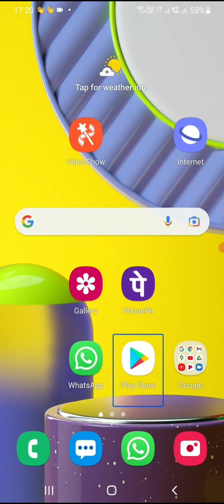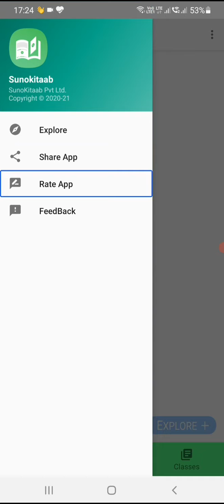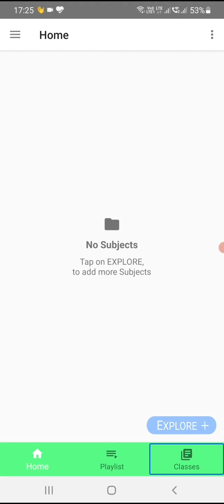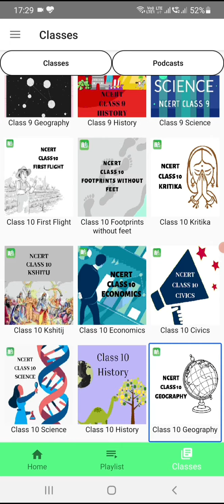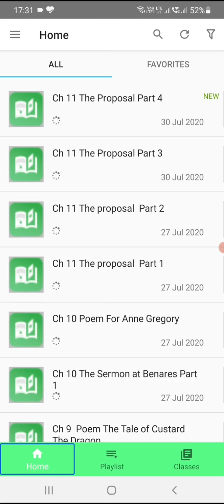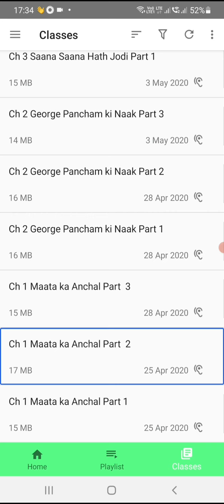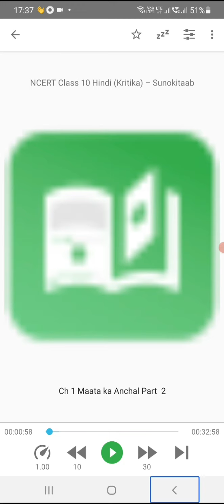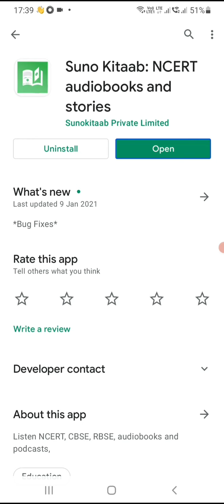how​ to listen​​ NCERT books​ for class 1 to 12 on mp3 format with TalkBack,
नमस्कार आज के इस वीडियो में बताया गया है कि आप एनसीईआरटी के कक्षा पहली से 12वीं तक के किताबे MP3 फॉर्मेट में किस प्रकार से सुन सकते हैं  अधिक जानकारी के लिए वीडियो पूरा देखें